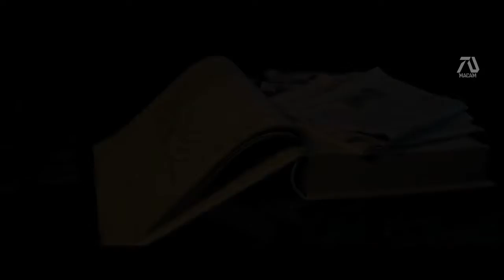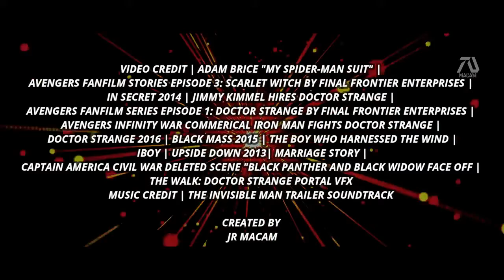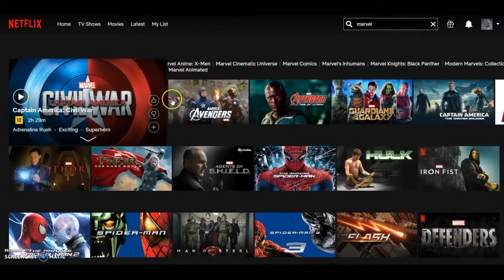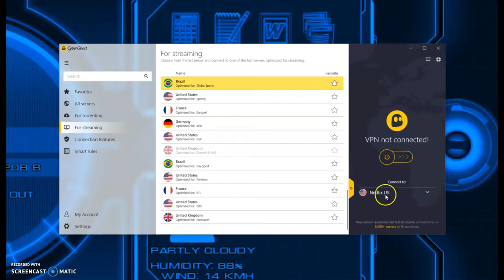Doctor Strange in the Multiverse of Madness 2021 Trailer #2 Benedict Cumberbatch Fan Made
My most anticipated MCU film for Phase 4 has to be Doctor Strange 2. Because I cannot wait to see how they are gonna pull off the multiverse concept. Anything can happen. This fan made trailer is based on rumors such as Black Widow appearing in the film as an evil version, Scarlet Witch getting controlled by the villain nightmare and Tobey Maguire Spider-Man cameo.

Thank You For Your Support.! For More Updates Visit My